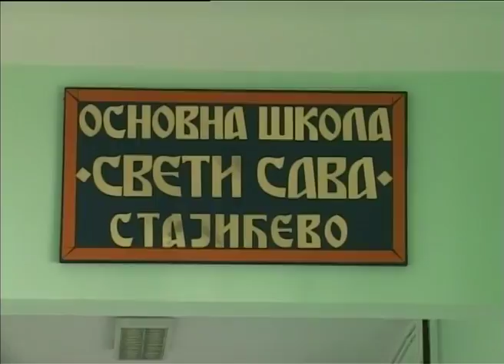Obeležavanje Sv. Save u OŠ “Sveti Sava” u Stajićevu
U Osnovnoj školi ,,Sveti Sava“ u Stajićevu i ove godine tradicionalno je prigodnom priredbom i sečenjem slavskog kolača obeležena školska slava Svati Sava